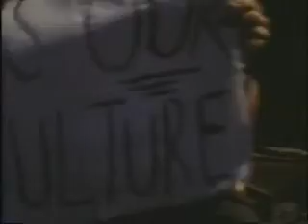I, Camera: I Don't Want to Set the World on Fire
Shot on Super 8 film at the Williamsburg Waterfront in Brooklyn, a group of local artists, musicians and surrealists march in support of vinyl records.  Music recorded by Betty Carter